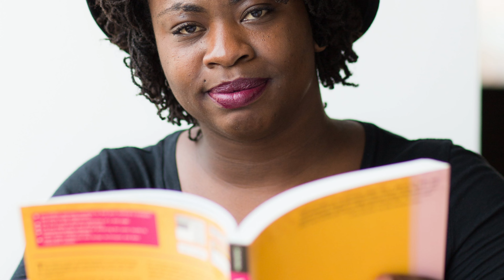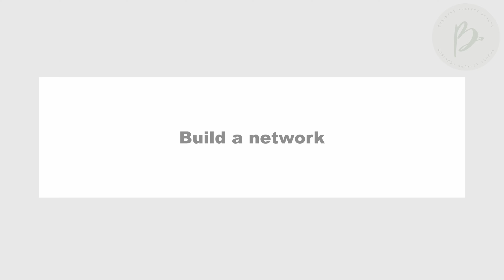Start your year right: land your first BA role in 2024!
Start your year off right by securing your first Business Analyst role in 2024! Whether you're a recent graduate or looking to make a career change, this video will guide you on the journey to success. Join us as we provide valuable tips and strategies to help you land your dream job.

To access the 'top 20 BA interview questions and answers', purchase eBook

✨✨ EQUIPMENT & BA BOOK LINKS✨✨
Canon EOS M50 Camera
Rhode Video Mic Go II
Business Analysis 4th Edition
Business Analysis Techniques
Agile and Business Analysis

✨✨BUSINESS ANALYST SCHOOL✨✨

Visit my online school at Business Analyst School for Video Courses, BA templates and resources, monthly live coaching sessions, etc